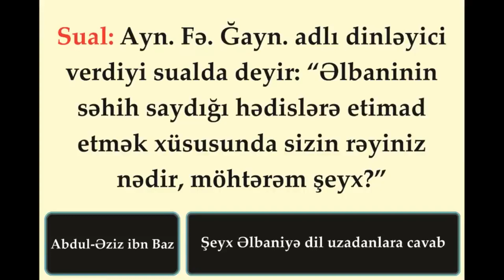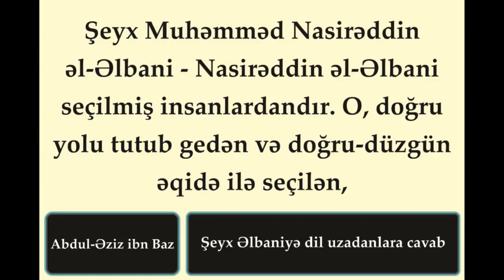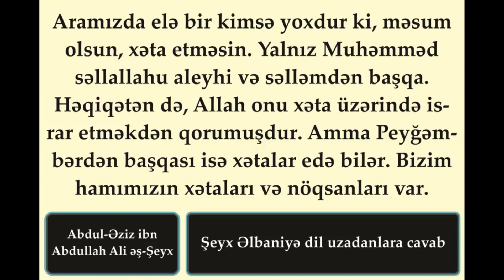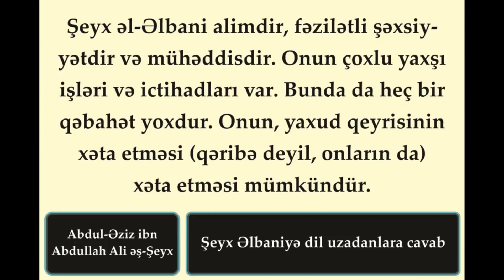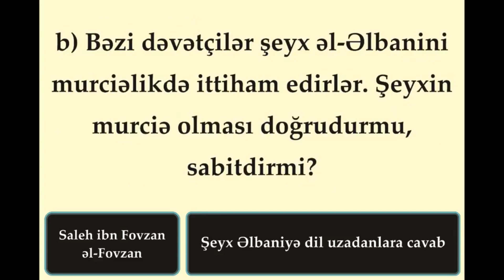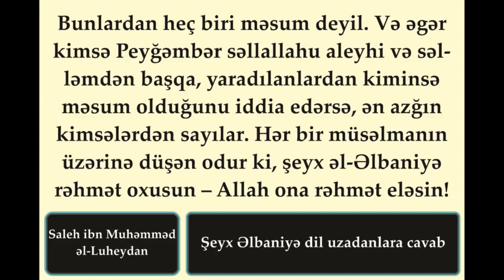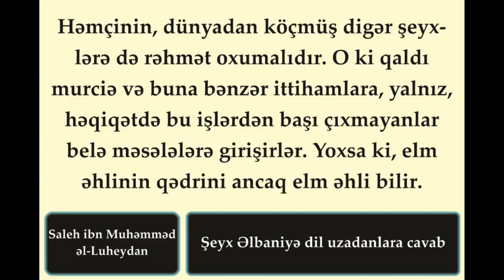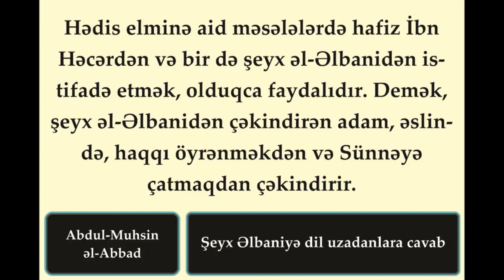"Albani müsəlman deyil"- deyən Abu Hanzaləyə cavab